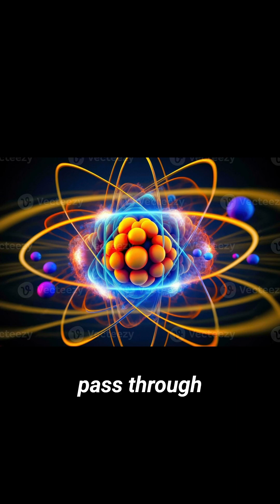The Science of Protons: A Deep Dive into the Building Blocks of Matter!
Explore the fascinating world of protons, one of the fundamental particles that make up the universe. Learn about their properties, their role in the atomic nucleus, and how they contribute to the structure of matter. This video provides a clear and engaging explanation for science enthusiasts and learners